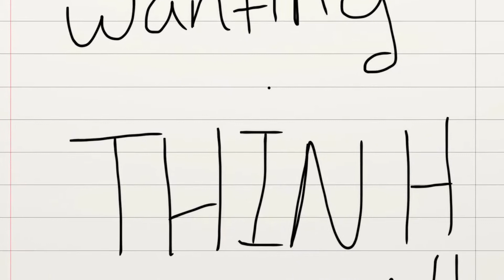The Story Of My Life- Thinh Lam